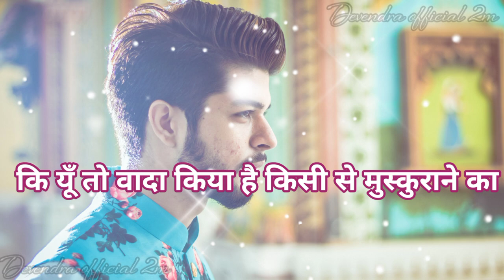Hindi Song ❤ New Song 2021 Short Love Shayari WhatsApp Status video latest viral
😭sad shayari status 💯gam Bhari shayari 💔 alone shayari status 😌 whatsapp status video
new shayari status ❤️ meri takdeer mein 😭Jalna hai to jal jaunga 💔 alone status video sad shayari

new Hindi Song ❤️ chal rahe the dhire dhire 💯 baho Mai jab tu aur kisi ki 💔 whatsapp status video

please saport__________________

sad shayari
bewafai shayari
bewafai status

short video
long video
mast video

your Qurey 👇

1.sad video status
2. sad short video status
3. alon video status 2021
4. sad song status
5. gam bhare video 2021
6. dard bhari shayari 2021
7. shayari status
8. hindi sad shayari
9. new hindi sad shayari 2021
10. sad shayari short video status 2021
12. दर्द भरी शायरी
13. गम भरी शायरी 2021
14. दर्द भरी  शायरी हिन्दी में
15. दर्द भरी पुरानी शायरी हिन्दी में
16. Devendra Official 2m

short video
long video
mast video
Hindi status